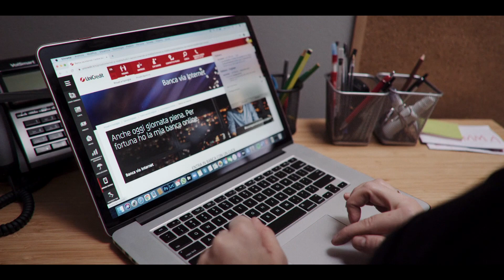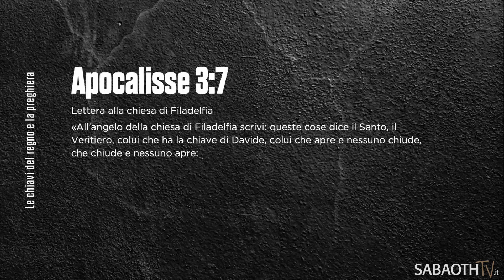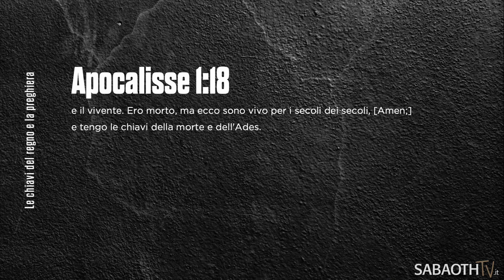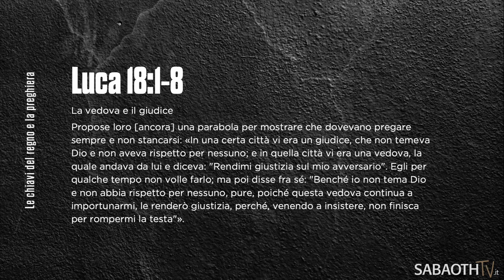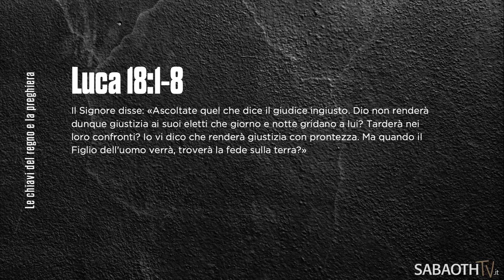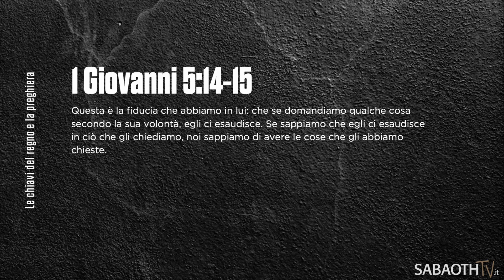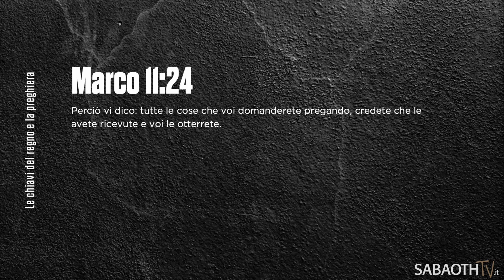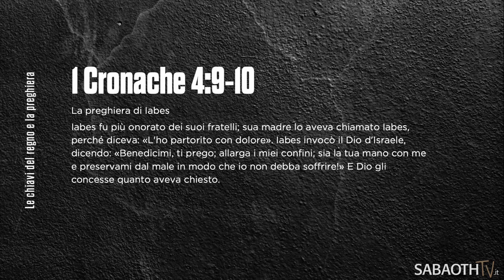Domenica Gospel @Milano | LE CHIAVE DEL REGNO E LA PREGHIERA - Past. Roselen | 17.10.2021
Domenica Gospel del 17 Ottobre 2021 presso il Sabaoth Theatre, via Rosalba Carriera 11 - Milano
Se hai a cuore fare una donazione per permettere ad altri di vedere questa diretta clicca qui: